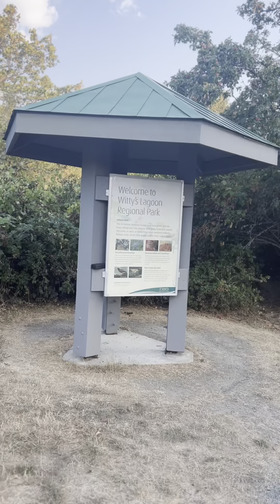Tower Point Metchosin